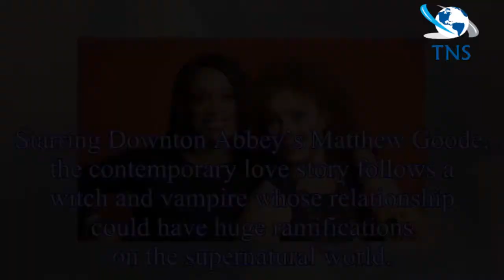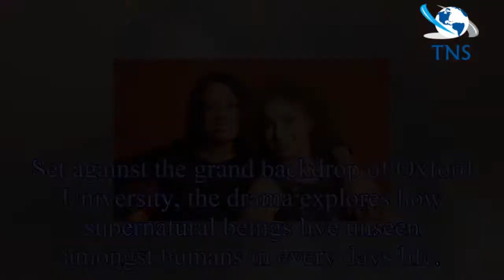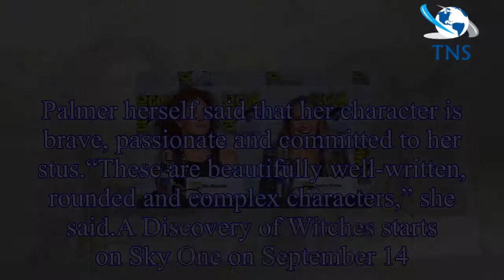A Discovery of Witches streaming: How to watch A Discovery of Witches online - by TNS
A Discovery of Witches streaming: How to watch A Discovery of Witches online
Supernatural drama fans are eagerly awaiting the release of new Sky series A Discovery of Witches.
Starring Downton Abbey’s Matthew Goode, the contemporary love story follows a witch and vampire whos